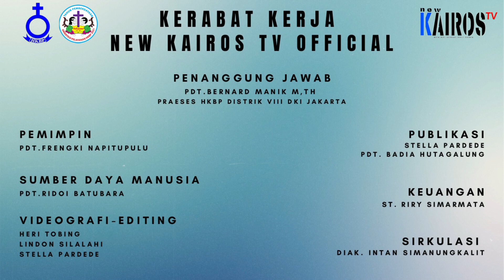REPORTASE : PEMBERANGKATAN & PELANTIKAN PENDETA FUNGSIONAL HKBP KRAMAT JATI JAKARTA